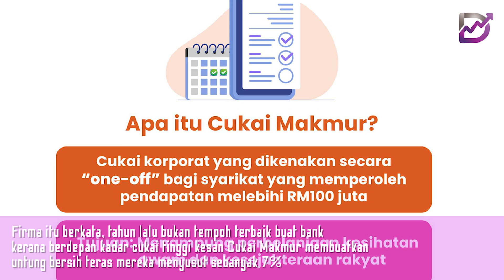CGS-CIMB unjur untung bersih teras bank meningkat 17.8% pada 2023 didorong ketiadaan Cukai Makmur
CGS-CIMB Research mengunjurkan pertumbuhan untung teras bersih yang lebih kukuh sebanyak 17.8% untuk sektor bank pada 2023 didorong oleh ketiadaan Cukai Makmur

Firma itu mengunjurkan pertumbuhan 13.9% bagi pendapatan bukan faedah untuk tahun ini (berbanding penurunan 1.5% pada 2022) kesan daripada normalisasi pendapatan pelaburan

Firma itu juga menjangkakan dua cabaran untuk bank pada suku pertama 2023 iaitu potensi pemampatan qoq dalam margin faedah bersih (NIM) disebabkan kenaikan harga semula kadar deposit tetap dan kos operasi lebih tinggi

Firma itu berkata, tahun lalu bukan tempoh terbaik buat bank kerana berdepan kadar cukai tinggi kesan Cukai Makmur membuatkan untung bersih teras mereka menyusut sebanyak 7%

Bagaimanapun, bank berjaya menghasilkan pertumbuhan sebanyak 4.4% pada 2022 (berdasarkan unjuran yang dibuat lapan bank Malaysia di bawah liputan firma itu) yang lebih tinggi daripada kadar unjuran sebanyak 2.8%

CGS-CIMB juga menjangkakan kejatuhan Silicon Valley Bank (SVB) hanya memberi impak minima pendapatan bank-bank Malaysia berikutan pendedahan yang minimum kepada Amerika Syarikat (AS)